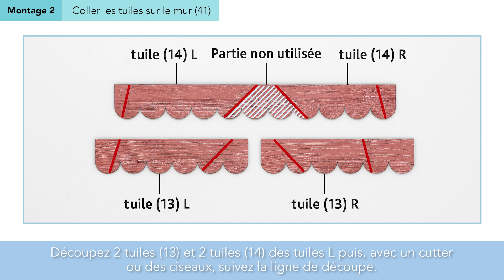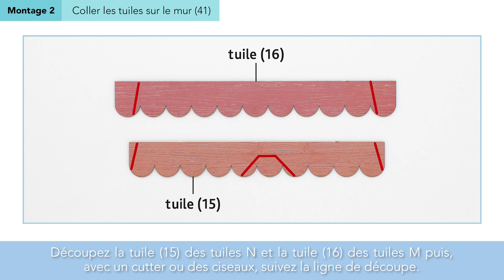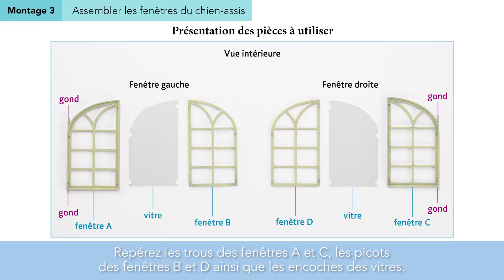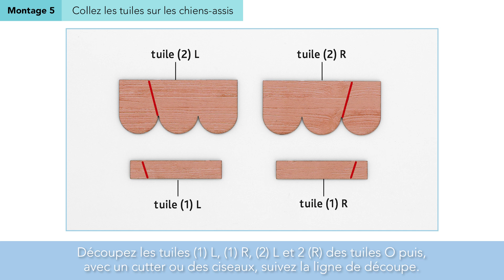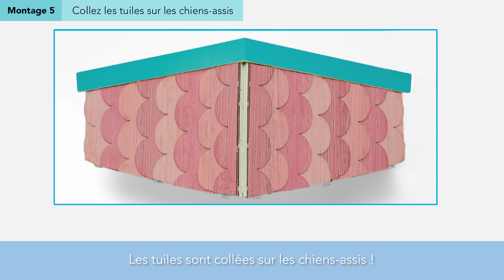Tuto N°92 - Créez et décorez votre Maison de poupée Disney | Hachette Collections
Retrouvez le quatre-vingt-douzième tutoriel vidéo de la collection "Créez et décorez votre Maison de poupée Disney", pour monter votre N°92.